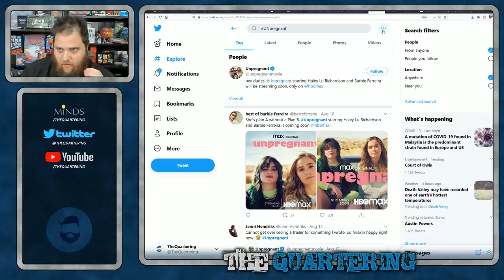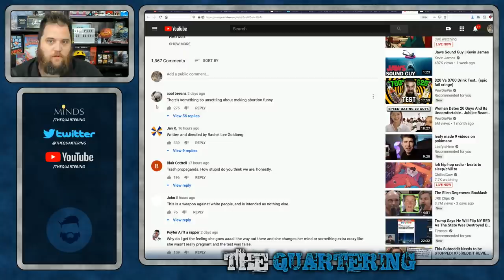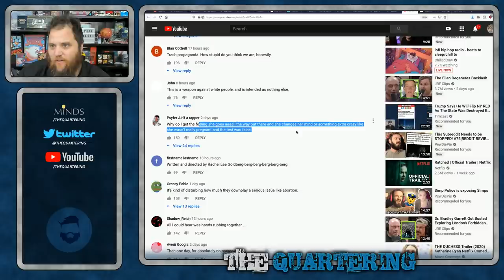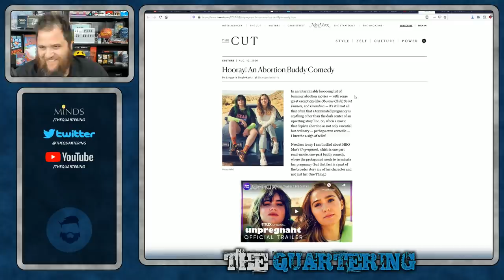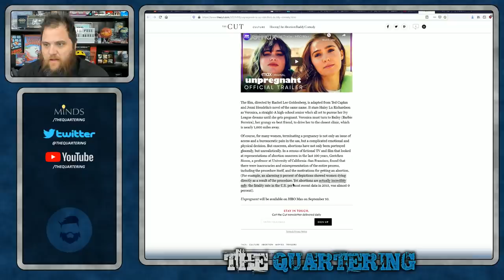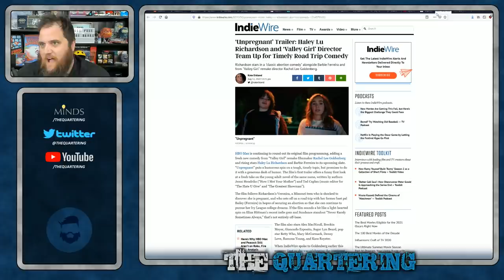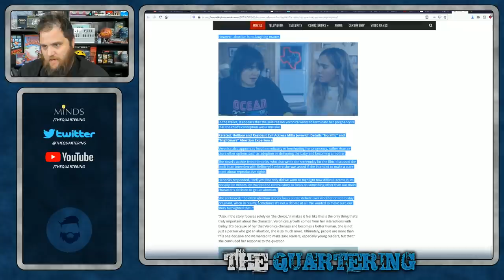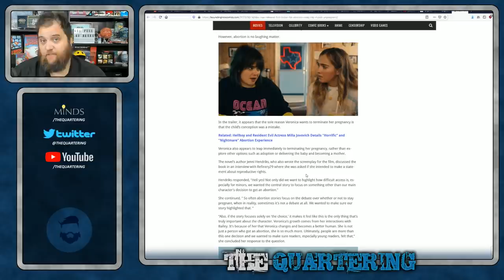Media PRAISES Comedy About Ending Pregnancy! HBO's Unpregnanat Slammed!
Look, I mean sure let HBO have their movie about this and all but something about it just feels off.